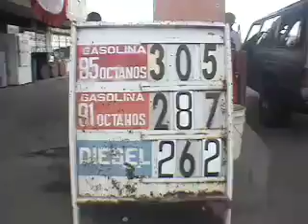Santiagonov.mov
Tour interno Santiago de Veraguas con Cosin, Fufu, Walter y Edgar Chang